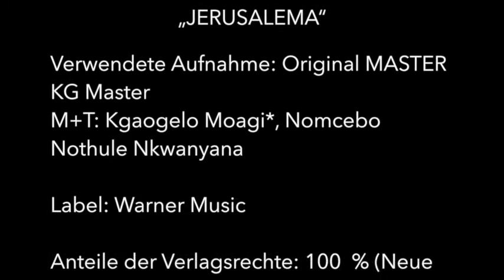Jerusalema Dance, Annette Plaz (UNBOX)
Was sich in meiner Nachbarschaft so bewegt und tanzt...

Mit freundlicher Genehmigung von Warner Music.

Titel: „JERUSALEMA“
Verwendete Aufnahme: Original MASTER KG Master M+T: Kgaogelo Moagi*, Nomcebo Nothule Nkwanyana Label: Warner Music Anteile der Verlagsrechte: 100  % (Neue Welt Musikverlag GmbH: 50 % für den Autoren Kgaogelo Moagi / Sony Music Publishing GmbH: 50 %)
Anteile der Aufnahmerechte: 100 % (Warner Music)
Produktion: Jerusalema Dance Challenge
Lizenznehmer: Evangelischer Kirchenkreis Berlin Stadtmitte